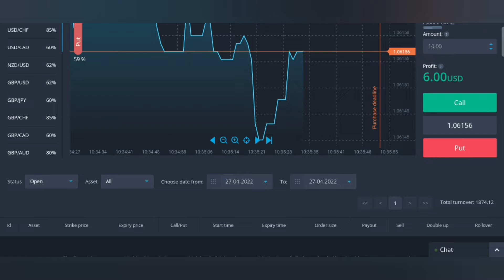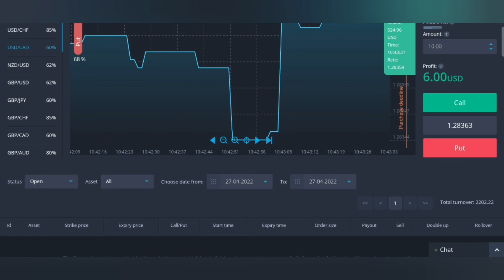Free Worldwide Binary Options Robot Made Me 197$ Today 💰 🤑